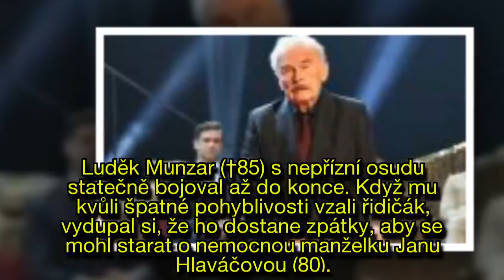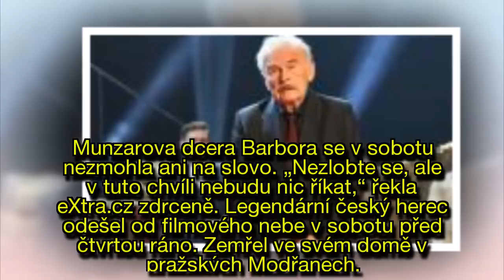Předpověděl si svou smrt: Mrazivá poslední slova zesnulého Luďka Munzara (†85)!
Luděk Munzar (†85) tušil, že se život chýlí ke konci. Z jeho posledního rozhovoru se až tají dech. Legendární herec zemřel v sobotu před čtvrtou ráno ve svém domě. V minulosti několikrát bojoval s rakovinou, v posledních letech ho trápily zdravotní potíže, které mu způsobovaly nesnestitelné bolesti.